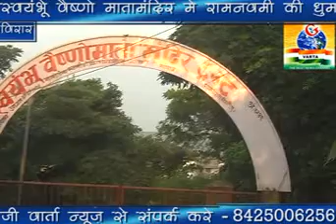virar mandir- स्वयंभू वैष्णोमाता मंदिर में रामनवमी की धुम